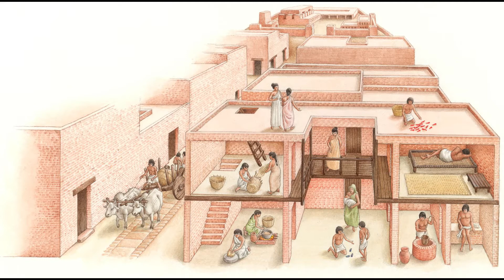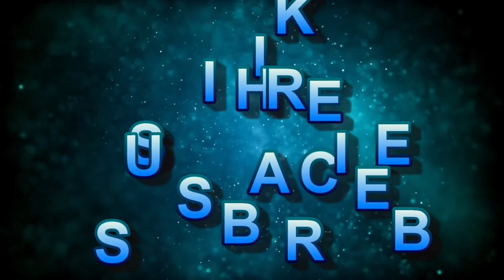Lost City of Mohenjo Daro | एक अद्भुत सभ्यता | Indus Valley Civilization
Thanks.